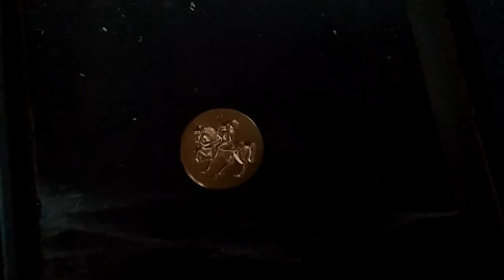China CNC engraving machine for copper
Manufacturer in Jinan China